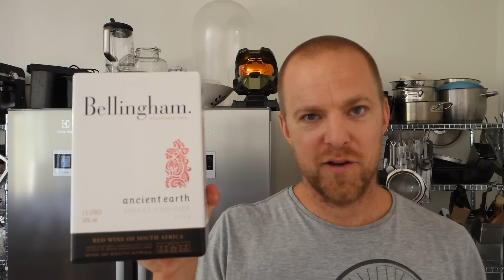4 boxviner värda att lägga pengarna på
Här är 4 riktigt goda viner på bag-in-box

Vinerna i filmen är:

Petit Chablis
(2150)
299:- för 2.000 ml

Bellingham
(2056)
159:- för 1.500 ml

Heartwood Zinfandel
(80419)
239:- för 3.000 ml

Côtes de Provence Rosé
(2816)
199:- för 2.000 ml